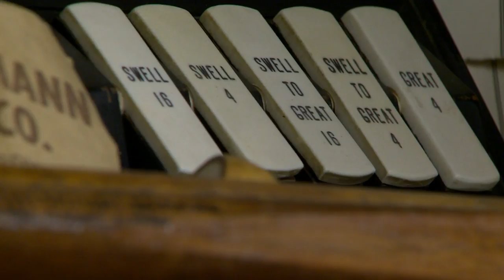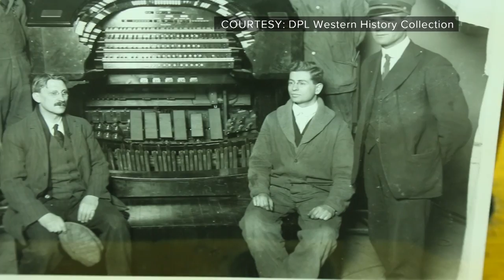This man makes Colorado's Pipe Organs sing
If you hear a pipe organ playing somewhere in Colorado, chances are Rick Morel has a hand in keeping it running.

He owns Morel and Associates Pipe Organs. The nearly 100-year-old company builds and rebuilds pipe organs in Colorado and beyond. Morel estimates the company is currently responsible for maintaining more than 100 of the instruments.

9NEWS (KUSA) is located in Denver, Colorado.